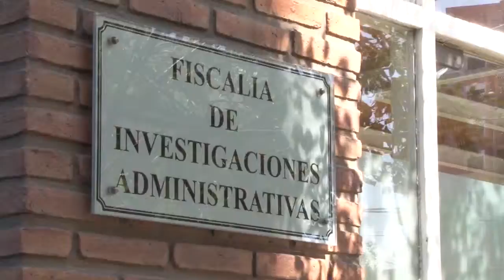Dictámen de la FIA a favor de trabajadores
La FIA falló a favor de los trabajadores de salud ante el reclamo  por  descuentos de los días de paro en el 2014. Edgardo Gigena, Secretario de Prensa de SITRASAP, se refirió a la temática.